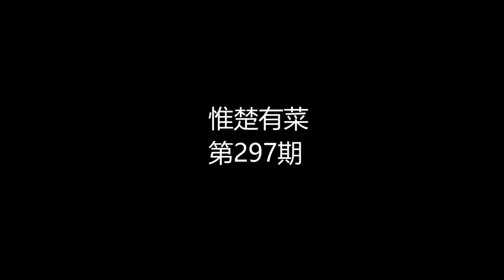排骨别再糖醋了，试试这道椒盐排骨，色香味形一应俱全，人见人爱！